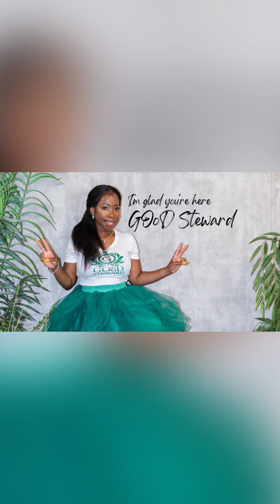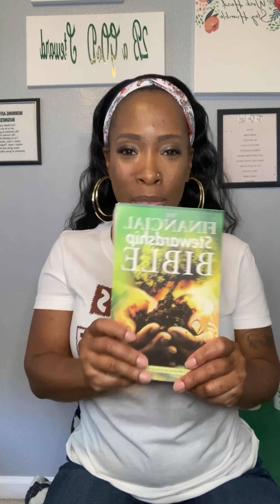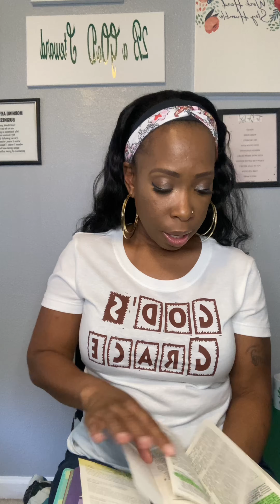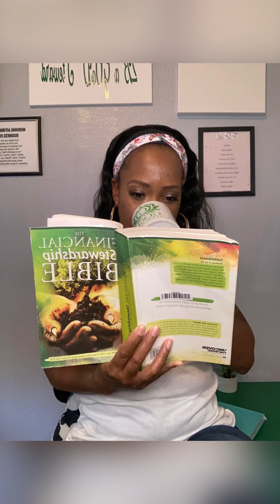HeyyyGOoDSteward ~ 4 Part Series: 4 Important Aspects of Financial Stewardship - #2 Savings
Heyyy Family, this video is part 2 of the important aspects of the financial stewardship series = Savings.

These 4  important aspects are based solely on my personal experience of becoming a GOoD Steward to financial freedom. Making the decision of no longer living bound up in lack, due to my financial immaturity has blessed me to minster to others & help others to become free as well.

If you have any questions drop them below in the comment box.